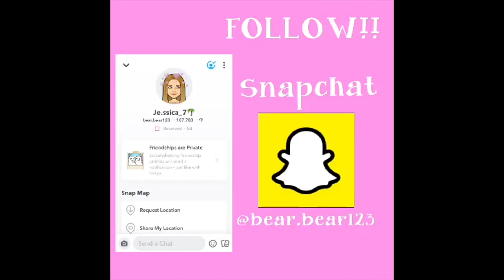topic wednesday tips on starting youtube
hope u enjoyed love u jessers hopefully this was helpful